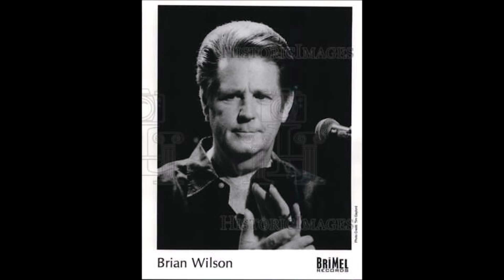Darlin (2000) - Real Brian Sings Lead New Stereo Mix (2024)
I changed the arrangement of the instruments and reposted it. The drums are in the center, the bass is to the left, the vocals are slightly to the left, the electric guitar and brass are to the right.